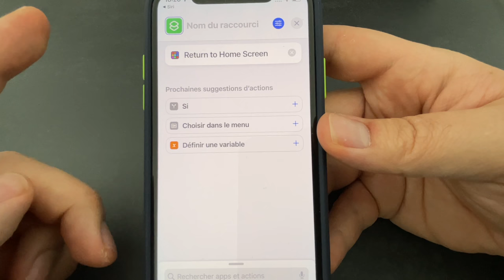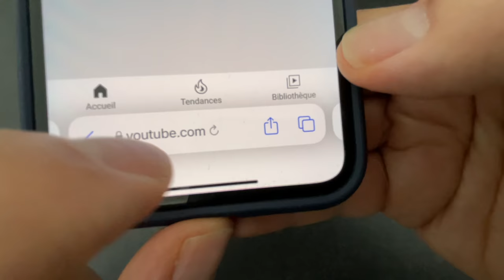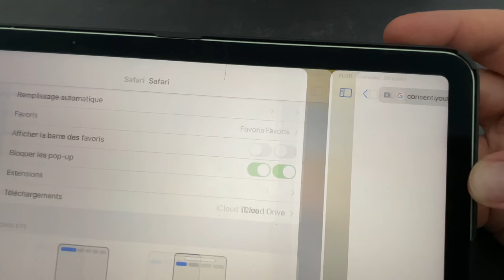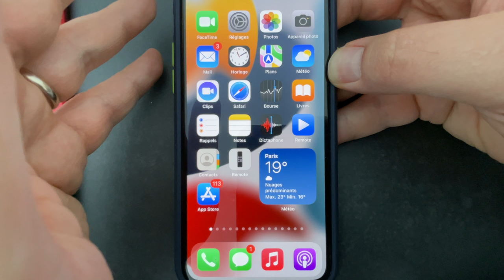iOS 15 beta 4 : 10 nouveautés de la nouvelle beta d'iOs 15 sur iPhone et iPad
Dans cette vidéo, je vous propose quelques nouveautés d'iOS 15 beta 4
le bracelet PITAKA à - 15%